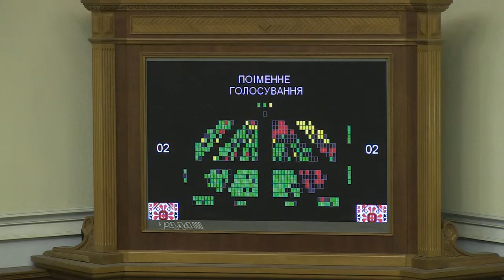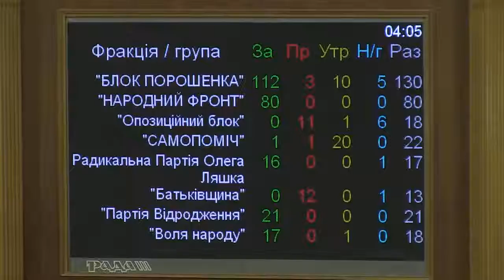Парламент ухвалив державний бюджет на 2016 рік Арсеній Яценюк Ми здатні досягати результату, якщо м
Верховна Рада України ухвалила Державний бюджет України на 2016 рік. За нього віддали голоси 263 народні депутати.

Перед голосуванням Прем’єр-міністр України, лідер партії «Народний фронт» Арсеній Яценюк висловив вдячність «кожному народному депутату, «Народному фронту», Блоку Петра Порошенка, «Самопомочі», Радикальній партії, депутатським групам і фракціям»: «Під час напрацювання цього бюджету і всіх податкових змін ви допомогли зробити його кращим. Нам із вами разом вдалося зробити ті акти законодавства, які вносились Урядом, кращими, сильнішими і ефективнішими».

Глава Уряду підкреслив, що ще декілька років тому податок на заробітну платню, єдиний соціальний внесок був тягарем на бізнес, працівника і роботодавця. Тепер, наголосив він, ЄСВ буде зменшений в два рази - з 41% до 22.

«Хто міг сподіватись, що наша бюджетна децентралізація, яка широко критикувалася, в тому числі і в стінах Парламенту, дасть можливість збільшити доходи місцевих бюджетів на 40%. І це гроші, які йдуть на лікарні, на школи, на інфраструктуру», - сказав Арсеній Яценюк.

«Ми з вами нарешті прийшли до ладу в питанні як збору, так і відшкодування податку на додану вартість. Ми разом з вами провели нову систему адміністрування ПДВ і нову публічну систему відшкодування податку на додану вартість. І це також ваша і наша заслуга», - наголосив він.

Арсеній Яценюк наголосив, що Уряд підтримує «всі пропозиції депутатських фракцій, які спрямовані на економічну стабілізацію країни». Зокрема, зазначив він, для фінансування діяльності МЗС до 200 запланованих млн грн додається 124 млн грн.

Приєднуйся!